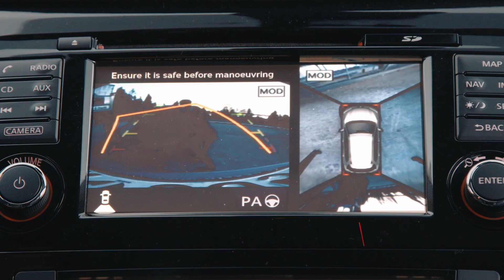Nissan X-Trail unveils the world's first 7-seater bobsleigh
The Nissan X-trail is a seven-seater 4x4 SUV with a theatre view windscreen, active trace control, LED lights that run during the daytime, around view monitor, and can tow up to 1800 kg. It is perfect for long journeys and winter driving. This model inspired the creation of the first ever seven-seater bobsleigh. Nissan worked with bobsleigh experts to transform a traditional four-person sled into a seven-seater bobsleigh, morphing car design with Olympic aerodynamics to create an innovative bobsleigh.